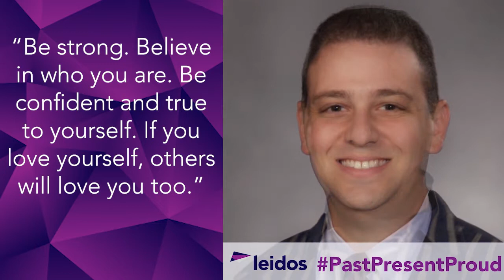Leidos Pride: Past. Present. Proud.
Members of the Leidos Pride ERG share advice they'd give to their younger selves.